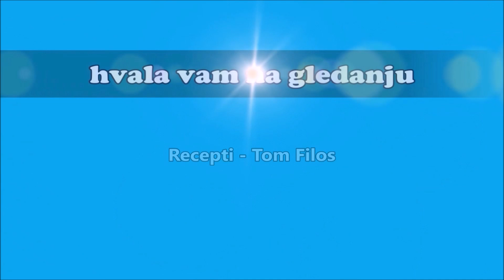ČOKOLADNE LEPINJE (buhtle) / CHOCOLATE BUNS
Večera koja će sve oduševiti! Savršen međuobrok ili večera za najmlađe članove obitelji, ali i za one starije koji su ljubitelji slatkog.

RECEPT:
200 mililitara mlijeka
70 grama šećera
pola žličice soli
1 jaje
10 grama suhog kvasca
50 grama maslaca
500 grama brašna
100 grama čokoladnih kapljica
jedan žumanjak s malo mlijeka
170°C   25 min

RECIPE:
200 milliliters of milk
70 grams of sugar
half a teaspoon of salt
1 egg
10 grams of dry yeast
50 grams of butter
500 grams of flour
100 grams of chocolate chips
one yolk with a little milk
170°C   25 min